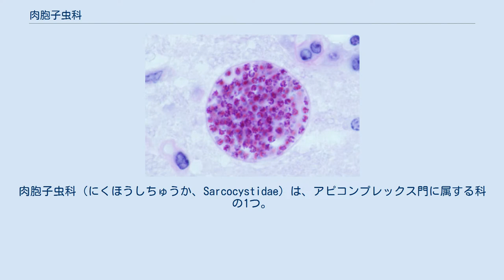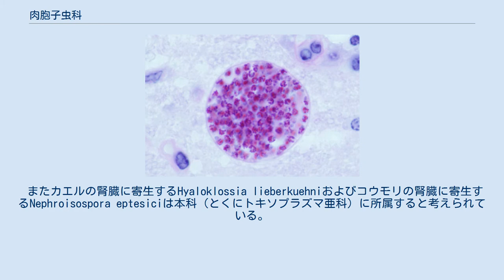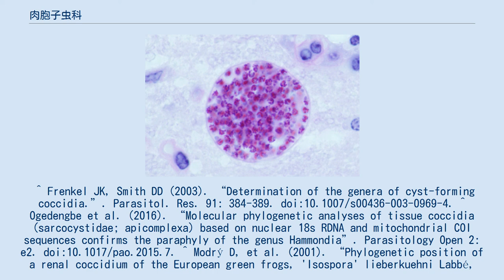肉胞子虫科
肉胞子虫科（にくほうしちゅうか、Sarcocystidae）は、アピコンプレックス門に属する科の1つ。
コクシジウム類のうち、主として哺乳動物の体内にシストを作る寄生性原生生物をまとめた分類群である。
 成熟オーシスト内にはスポロシスト2つが生じ、その内部に4つのスポロゾイトが生じるが、スチーダ小体は存在しない。
組織中に様々な大きさのシストを生じる。
 古典的には原生動物門胞子虫綱住肉胞子虫目に所属させていたが、その位置付けを巡っては様々な議論があった。
1960年代から1970年代にかけて生活環が明らかとなったことで、コクシジウム類の一部とみなされるようになった。
 下位分類は以下の通りである。
 またカエルの腎臓に寄生するHyaloklossia lieberkuehniおよびコウモリの腎臓に寄生するNephroisospora eptesiciは本科（とくにトキソプラズマ亜科）に所属すると考えられている。
 ^ Frenkel JK, Smith DD (2003). “Determination of the genera of cyst-forming coccidia.”. Parasitol. Res. 91: 384-389. doi:10.1007/s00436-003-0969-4. ^ Ogedengbe et al. (2016). “Molecular phylogenetic analyses of tissue coccidia (sarcocystidae; apicomplexa) based on nuclear 18s RDNA and mitochondrial COI sequences confirms the paraphyly of the genus Hammondia”. Parasitology Open 2: e2. doi:10.1017/pao.2015.7. ^ Modrý D, et al. (2001). “Phylogenetic position of a renal coccidium of the European green frogs, 'Isospora' lieberkuehni Labbé, 1894 (Apicomplexa: Sarcocystidae) and its taxonomic implications.”. Int. J. Syst. Evol. Microbiol. 51 (3): 767-772. doi:10.1099/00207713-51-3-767. ^ Wünschmann A, et al. (2010). “Renal infection by a new coccidian genus in big brown bats (Eptesicus fuscus).”. J. Parasitol. 96 (1): 178-183. doi:10.1645/GE-2250.1.